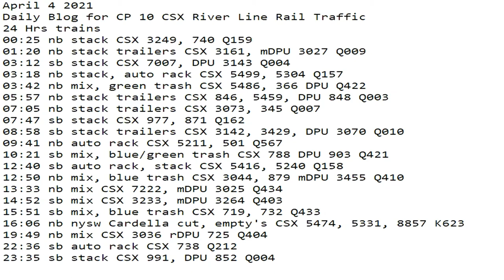April 4 2021 24 Hrs CSX Trains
24 Hrs trains
00:25 nb stack CSX 3249, 740 Q159
01:20 nb stack trailers CSX 3161, mDPU 3027 Q009
03:12 sb stack CSX 7007, DPU 3143 Q004
03:18 nb stack, auto rack CSX 5499, 5304 Q157
03:42 nb mix, green trash CSX 5486, 366 DPU Q422
05:57 nb stack trailers CSX 846, 5459, DPU 848 Q003
07:05 nb stack trailers CSX 3073, 345 Q007
07:47 sb stack CSX 977, 871 Q162
08:58 sb stack trailers CSX 3142, 3429, DPU 3070 Q010
09:41 nb auto rack CSX 5211, 501 Q567
10:21 sb mix, blue/green trash CSX 788 DPU 903 Q421
12:40 sb auto rack, stack CSX 5416, 5240 Q158
12:50 nb mix, blue trash CSX 3044, 879 mDPU 3455 Q410
13:33 nb mix CSX 7222, mDPU 3025 Q434
14:52 sb mix CSX 3233, mDPU 3264 Q403
15:51 sb mix, blue trash CSX 719, 732 Q433
16:06 nb nysw Cardella cut, empty's CSX 5474, 5331, 8857 K623
19:49 nb mix CSX 3036 rDPU 725 Q404
22:36 sb auto rack CSX 738 Q212
23:35 sb stack CSX 991, DPU 852 Q004